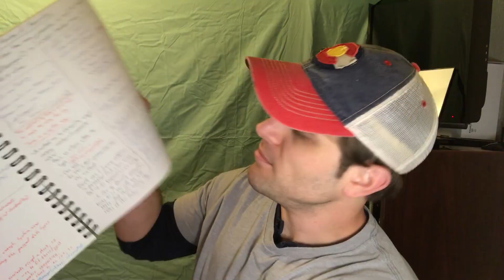WGU Computer Science Update - 41 CUs in 12 weeks - How I study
12 Weeks into my first term in the WGU Computer Science program. Finished 11 courses so far, for a total of 41 competency units.

14 weeks left in the term and 11 courses to go to finish the degree (42 more CUs).

I've been asked to talk about my study habits. I reveal my big secret that's going to allow me to earn my entire degree in one 6 months term! (Ha!)

Some things on amazon
Colored pens I use (8 colors)
Colored pens I use (14 colors)

Word choice errata:
4:04 - it's not a "methodology". It's just a schedule.
4:15 - again, not a "process" - just a schedule.
4:48 - same.